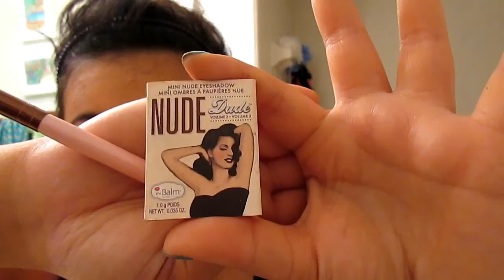GRWM: Lana del Rey Concert | Hailey Moskowitz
This was probably one of the most memorable and amazing nights of my life. Lana is real and she is mom and mom is perfect and beautiful and it hurts to look away from her because your eyes long for her. Just pretend this doesn't sound creepy.
Anyway, I recorded a Get Ready with Me (GRWM) and the last third is kind of a vlog/concert vid. I'm still impressed with the quality of my camera's zoom. (Also it took me several tries to show the security that my camera did not have a removable lens and therefore was able to be brought in.) A lot of buds were shown in this video and all of their information shall be below if they wish for it!

Buds:
Leila

Stalk me!